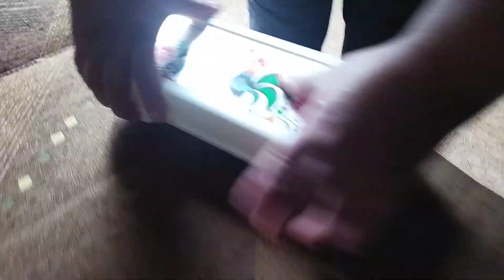Vlog opet pravimo lutmu prvi dio ❤❤️❤️❤️